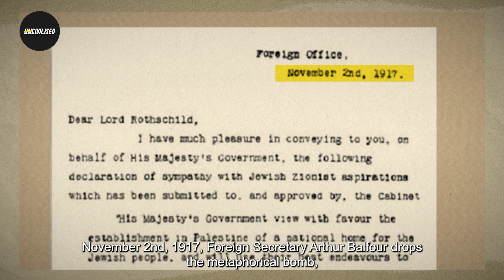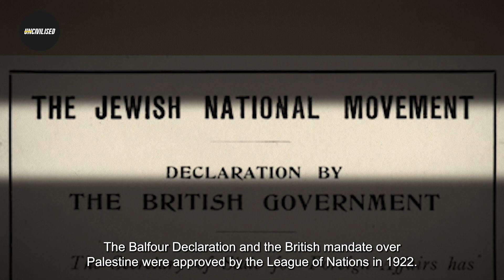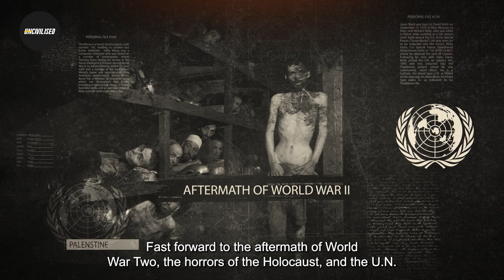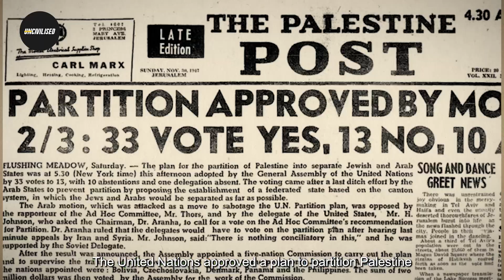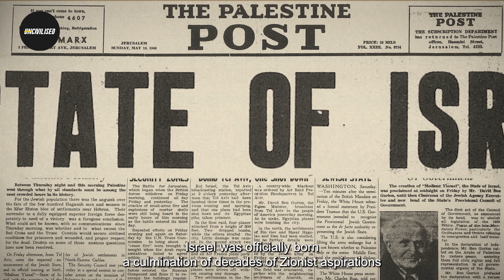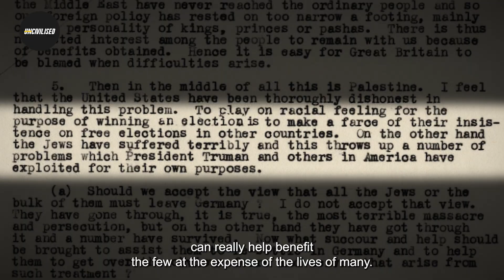Balfour to UN: Evolution of Israel-Palestine Rift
The Balfour Declaration stands as a pivotal moment in history, shaping the trajectory of the Middle East and international relations. Drafted during the tumultuous era of World War I, it expressed British support for the establishment of a national home for the Jewish people in Palestine. However, its implementation sparked tensions and conflicts that continue to reverberate today. The declaration's legacy underscores the complexities of geopolitics, the consequences of colonial ambitions, and the enduring struggles for self-determination and territorial sovereignty. It serves as a poignant reminder of how seemingly innocuous statements can have far-reaching and profound implications, leaving an indelible mark on the course of history.

CHAPTERS:
0:00 - Intro
0:29 - Balfour Declaration 1917
2:22 - WWI Aftermath Impact
4:28 - WWII Consequences
5:42 - Israel Founding History
7:28 - Outro